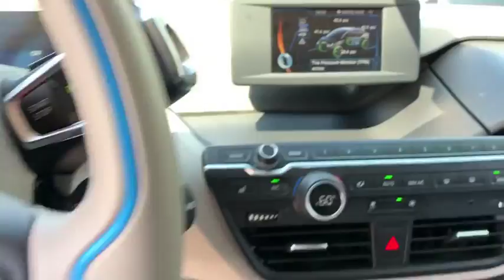2015 BMW i3 Pasadena, Arcadia, Monrovia, Los Angeles, Alhambra, CA TP8612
Gray Used 2015 BMW i3 available in Pasadena, California at Toyota Pasadena. Servicing the Arcadia, Monrovia, Los Angeles, Alhambra, CA area.

Toyota Pasadena
3600 E. Foothill Boulevard